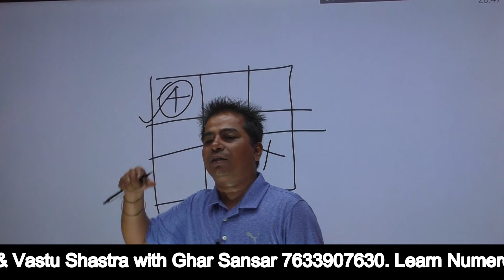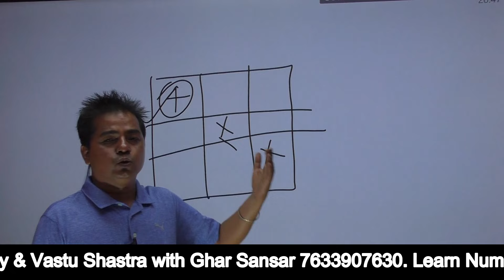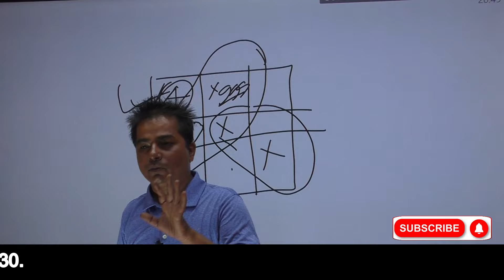राहु कब बनता है योगकारक और बनता है महान राजयोग, दिग्बली ग्रह कैसे बनते हे || Ghar Sansar